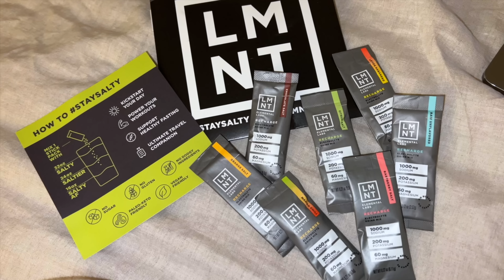These foods AGE you and make you put on FAT! Anti-aging + Fat loss Carnivore Dietitian Dr. Zaldivar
Carnivore Dietitian, Dr. Zaldivar, shares all she knows about anti-aging, skin health, fat loss, building muscle, and living longer.
★ SIGN-UP FOR THE 30-DAY CHALLENGE!

❤︎ FAVORITES & RECOMMENDATIONS ❤︎

0:00 Welcome! Meat Dr. Z!
1:50 Her struggles with skin/acne + how she cured it
4:30 The book that changed her life + diet
7:19 The foods the harm and help skin
8:30 What Dr. Z eats!
11:17 Her thoughts on FRUIT + HONEY
13:25 Dangers of honey
15:53 Her thought on “safe” plant foods
17:25 Did she feel a difference when she went 100%
19:20 Her observations w/ CRAVINGS+SUGAR addiction
22:10 Does she take supplements? What she suggests
24:12 Benefits of OMEGA-3 / ZOMBIE cells
26:34 Rancid fish oils + better options
29:30 Why she meal preps!
31:38 What exercise she recommends for healing vs. fat loss
33:22 New to fitness? Her tips..
35:31 She DISAGREES that cardio is useless
40:17 Her daily HACKS to slow aging
42:46 How old is Dr. Z and where to support her!
44:50 Thank you and how to MEAT Dr. Z!